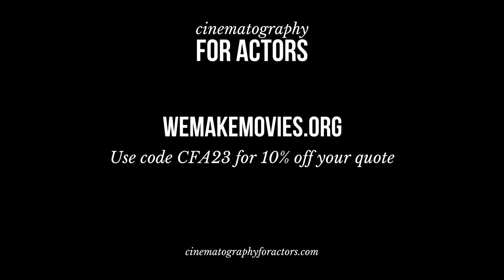Fiscal Sponsorship 101: Alternative Financing Method for Your Next Project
What if you could tap into funding typically reserved for non-profits—without having to start one yourself? Join CFA co-founders Indeana Underhill and Haeleigh Royall on the latest episode of the Cinematography for Actors podcast as they break down the ins and outs of fiscal sponsorship and what it means for filmmakers.

We’ll chat about how fiscal sponsorship can open doors to tax-deductible donations and grants, the challenges of setting up your own charity, and why teaming up with a 501c3 like CFA can make all the difference. Plus, we’ll dive into the key elements of a fiscal sponsorship agreement and why it’s such a powerful tool for securing grants.

We’ll also walk you through how to qualify for fiscal sponsorship with CFA, from the eligibility requirements to the application process. You’ll get practical tips on building online donation pages, leveraging CFA’s industry network, and keeping strong relationships with donors. We’ll even touch on how to balance donations with equity funding and what it takes to wrap up your project with a fiscal sponsor.

For our listeners, CFA has teamed up with ⁠We Make Movies⁠ to get you a discount on production management services, including access to comprehensive production insurance and workers' comp for your next shoot. and use code CFA23 on your intake form for 10% off your quote.

Follow us wherever you listen to your podcasts to keep up to date on new episode releases.

⁠Cinematography for Actors⁠ is a community aimed at bridging the gap between talent & crew through our ⁠weekly podcast⁠ & community events. Our weekly show supports the filmmaking community through transparent, honest & technically focused interviews with the goal of elevating the art of effective storytelling.